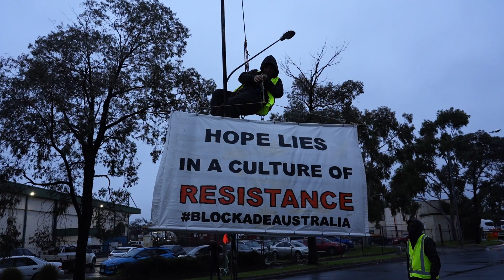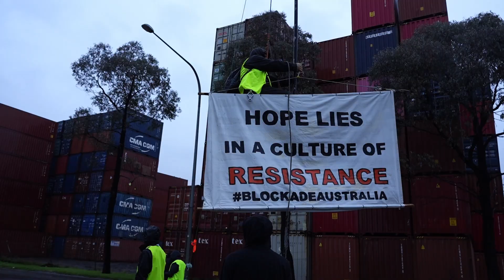East Coast Aus Ports Shut Down by Activists - Melbourne, Brisbane and Newcastle 19 June 2023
One day. Three ports. One year since the Colo raid. Like the hydra, Blockade Australia is BACK, disrupting three major ports across the continent. The climate movement cannot be decapitated.
Heat Up (ft. Sleep of Oldominion) by Esoligh